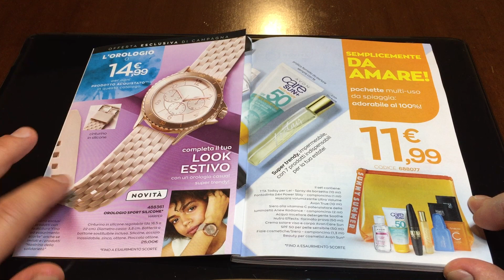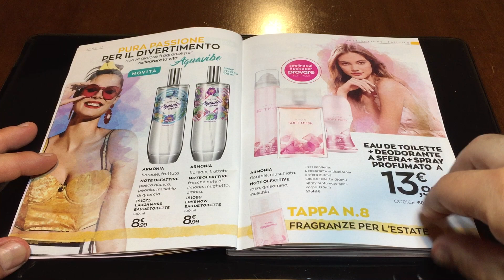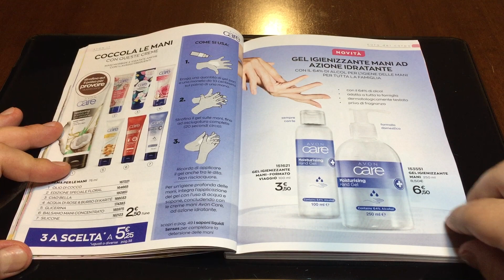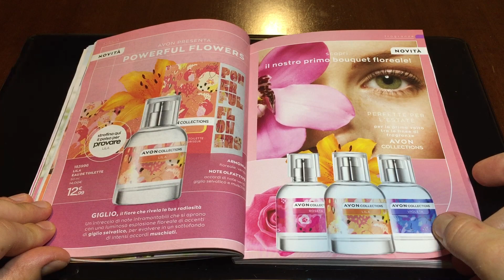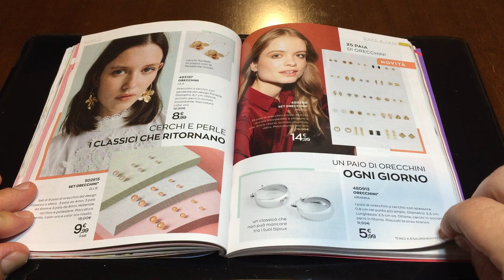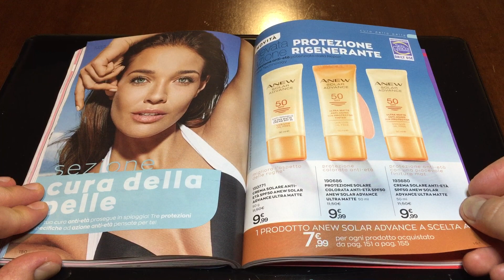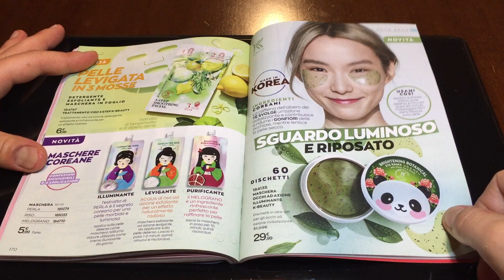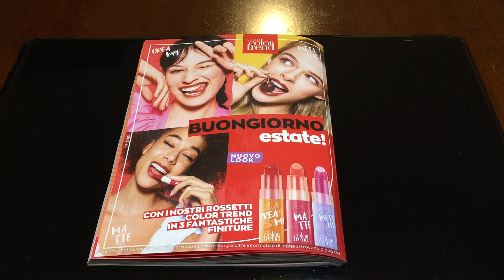CATALOGO AVON Campagna 6 2020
Buona visione, e se vi piace condividete!
Petrolato 👨‍🔬🛁